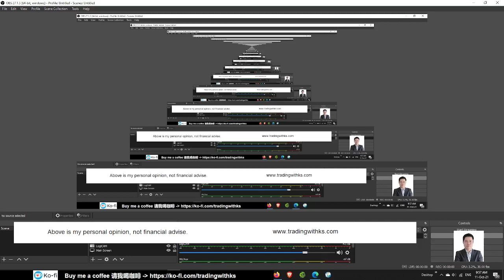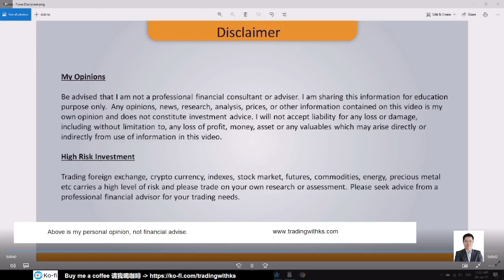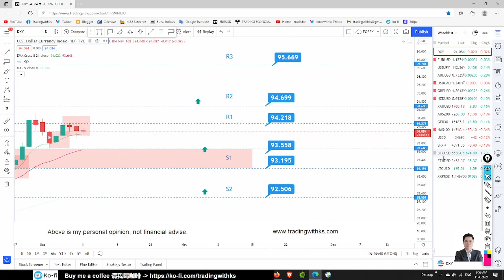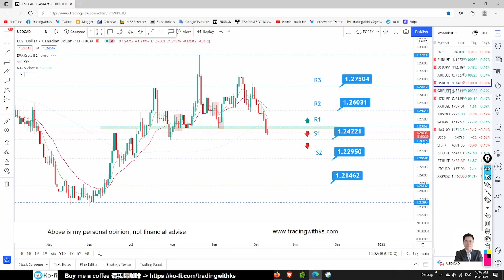DAILY FOREX FORECAST - 11 OCTOBER 2021 - EURUSD GBPUSD USDJPY AUDUSD XAUUSD NASDAQ S&P BTC ETH